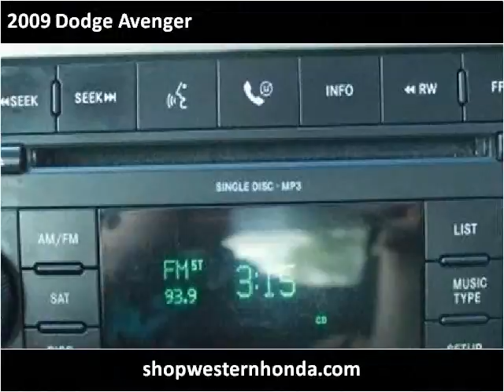2009 Dodge Avenger Used Cars Garden City KS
This 2009 Dodge Avenger is available from Western Motor Honda .